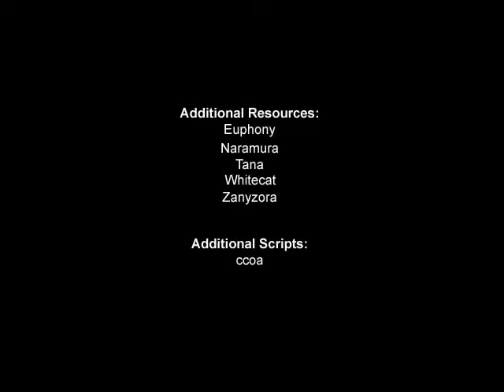World Outside P1 Final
World Outside is a Rpg Maker XP game made by Anaryu and Krisanna
Game/Thread

tho this is the makers oldest game its quite impressive tho lacked feedback sadly when it deserved it
the custom title screen alone is worth looking at for a couple minutes with how nice it looks
the games story is vague at 1st but if you manage to finish it i think you will be pleased

you get 2 characters for the game the mage as seen in this video and a boy who want to change his life and believe in his own values

some nifty features! :D(spoilers? :D)
1.the combat system is more active then turn based systems so for those who dont feel like turn based battles are fun they may like this

2.a good amount of learnable skills
which you can set to combos and chain to increase your power!

3.every move/ability has its own special effect just looking at that is amazing

4.boy character gets different forms up 2 4 actually that he can use temporarily and dominate the field

--makers channel also check out other content hes made some awesome games!